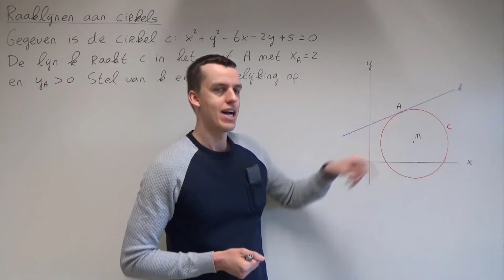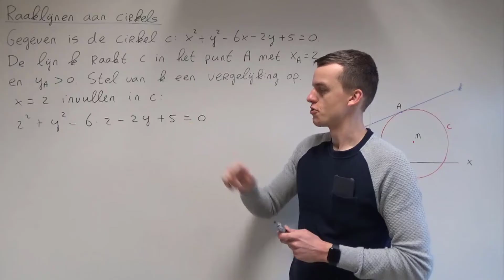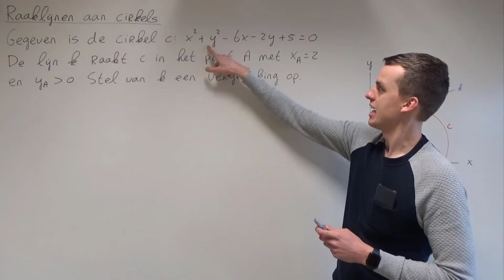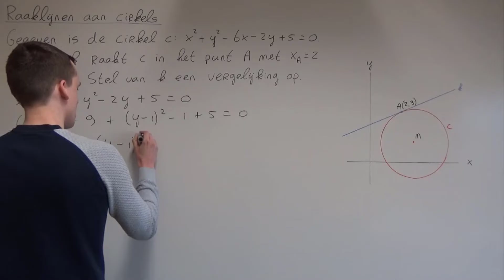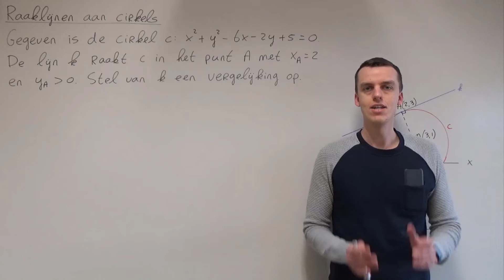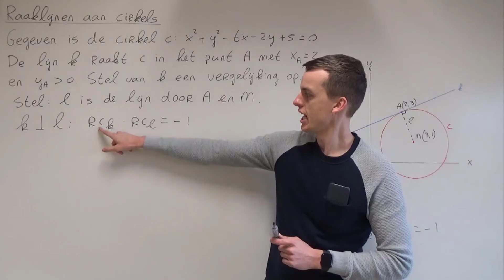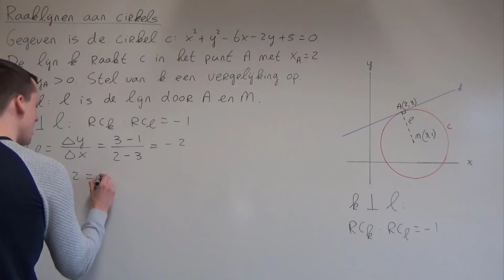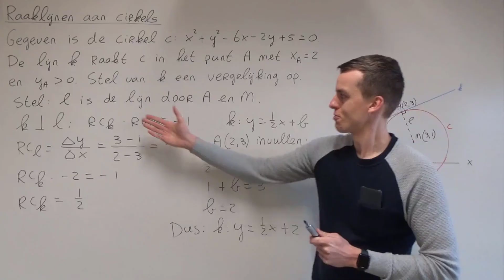Raaklijnen aan cirkels (HAVO wiskunde B)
In deze video bespreek ik hoe je de vergelijking van de raaklijn aan een cirkel kunt opstellen. Deze video hoort bij hoofdstuk 7 van deel 2 van Getal en Ruimte voor HAVO wiskunde B.